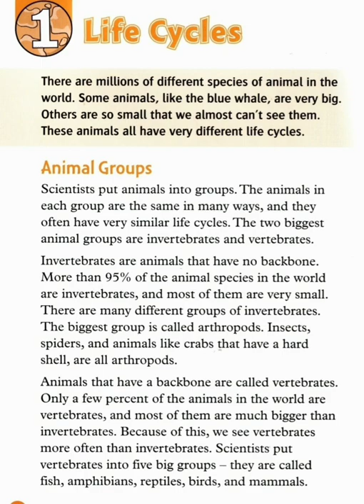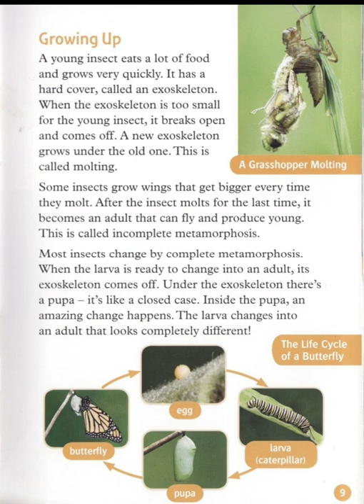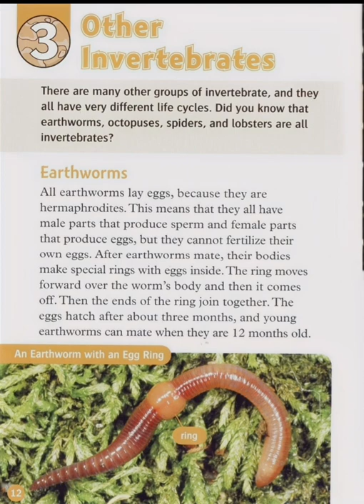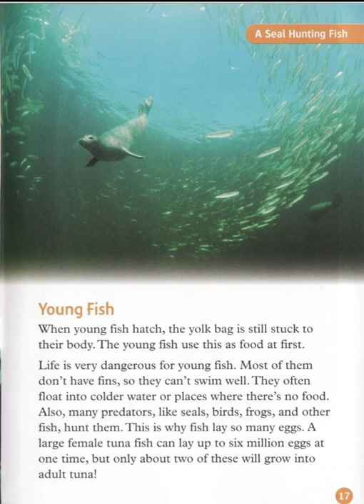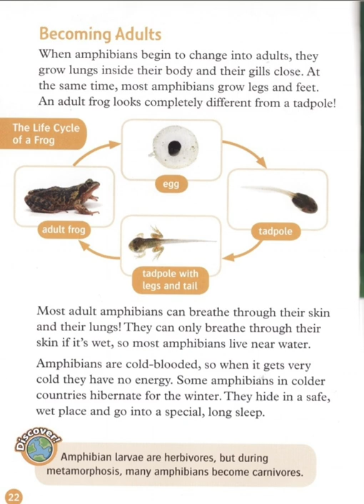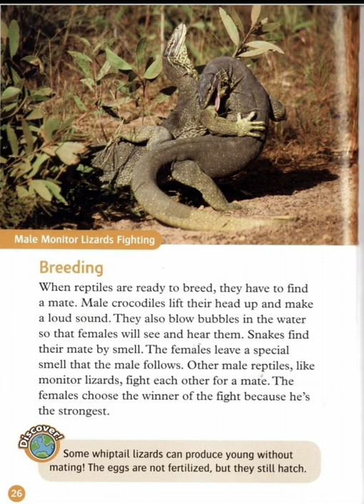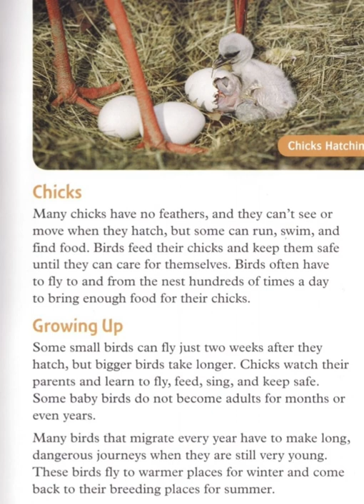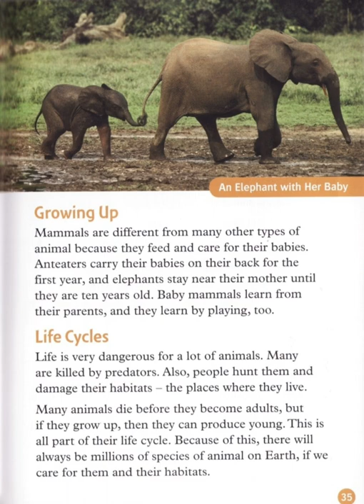ANIMAL LIFE CYCLES🐸🐉🪱 BY RACHEL BLADON | BEGINNERS ENGLISH STOREY 💣💣💣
There are a big number of different types of animals on the planet Earth. There are real big ones like blue whales, elephants or polar bears. There are also so small species that the human eye cannot see them. Their life cycles vary. All living organisms are divided into groups. Most of the animals in the world are invertebrates. There are very few animals with spinal column, but they are much larger in size and people are used to seeing them around. In the life of a wild animal there are many dangers: predators, lack of food and water. Survival is quite difficult. Another terrible enemy of animals is people. They hunt not only for food, but also for entertainment. They cut down the forests that are home for many species. People even poison water and environment.